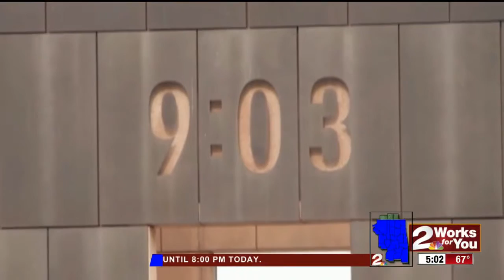Memorial honors 168 lives lost in OKC bombing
An emotional ceremony today in Oklahoma City to honor the 168 lives lost 20 years ago